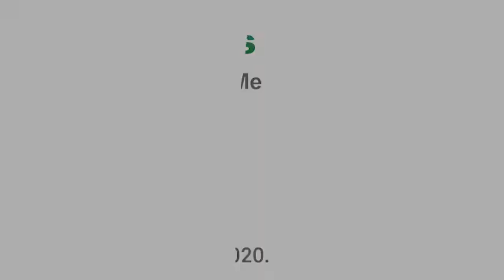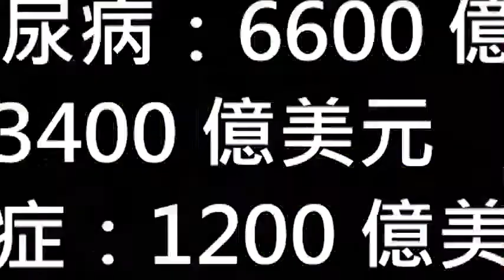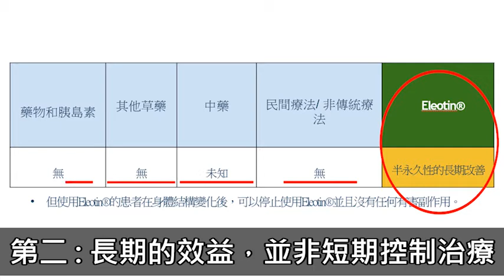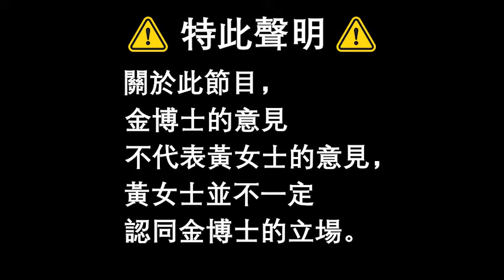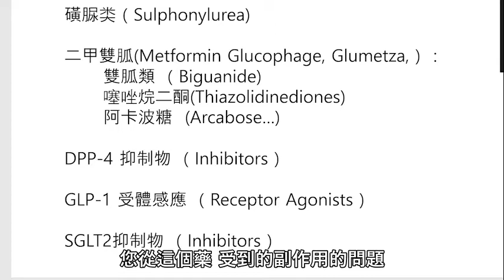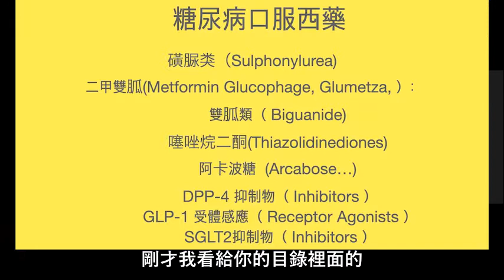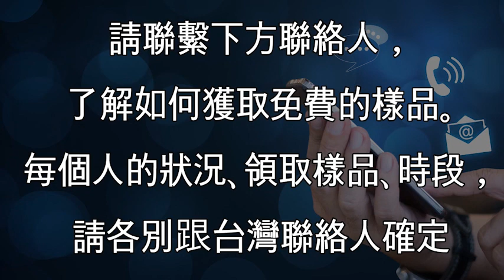黃金健康講座7: 糖尿病-20世紀最可惡的騙局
新突破- 一種能改善且預防的純天然安全療法。了解如何獲得免費樣品，請聯絡:
Yvonne

或是台灣物流中心專線: 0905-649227

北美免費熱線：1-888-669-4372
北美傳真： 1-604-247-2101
Line 帳號 ID: Eleotin
公司地址：Unit 1130 – 4871 Shell Rd. Richmond B.C. Canada V6X 3Z6